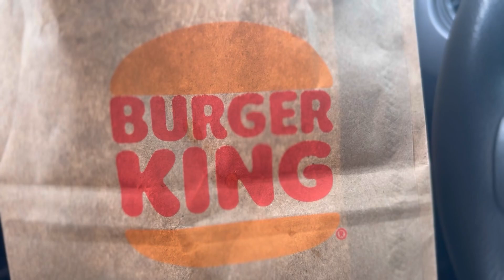Coco #295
Available for adoption as of 9-23-23 from Humane Society of Branch County in Quincy Michigan